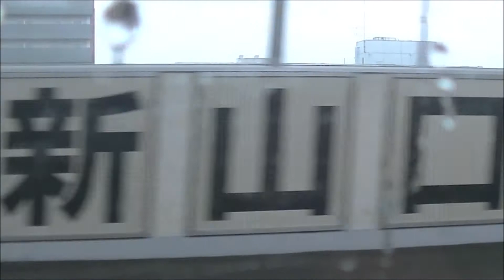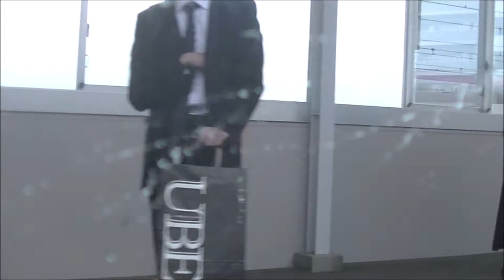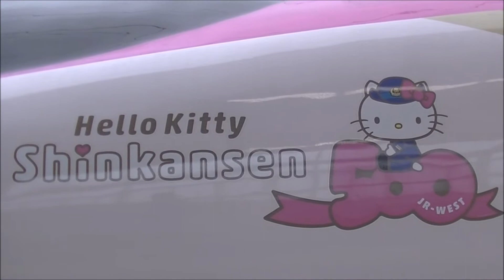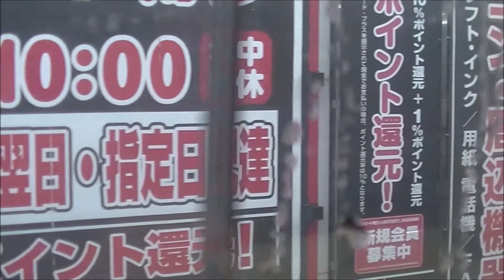ピンク一色！ハローキティ新幹線「こだま741号」乗車記 (広島→博多)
500系新幹線を改造した特別列車「ハローキティ新幹線」に乗って、広島から博多を目指します。車窓風景・走行音を中心にご覧ください。

この「こだま741号」は途中駅で待避のため、数分間停車しますが、中でも新下関での停車時間は長く、約15分も撮られています。この長時間停車を利用して、最後尾車両から先頭車両まで、車外から収めてみました。